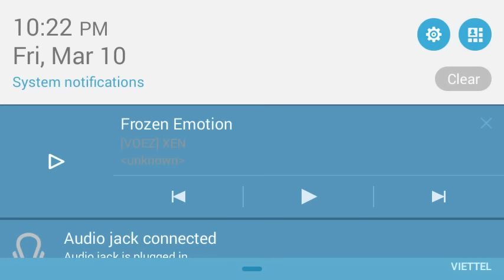[PvZ2] Caulipower Beta Gameplay!